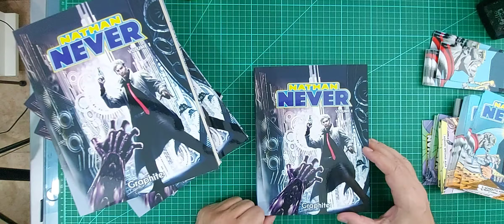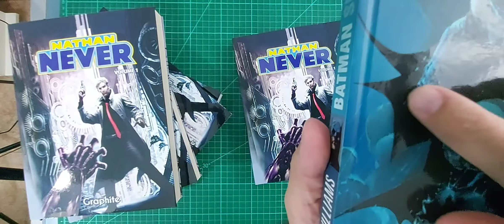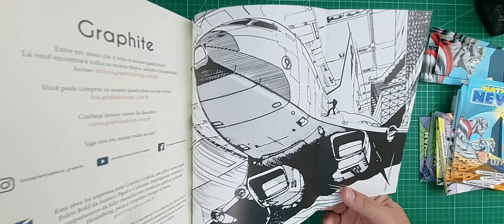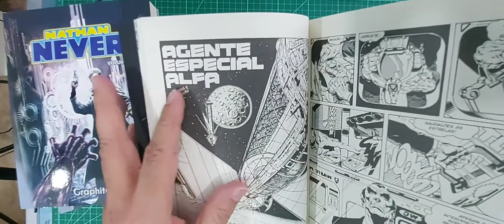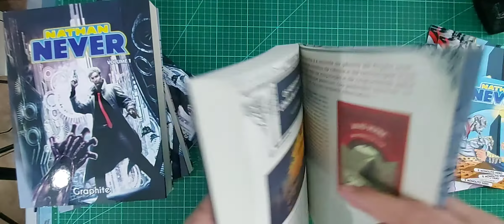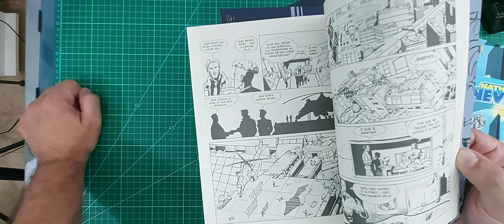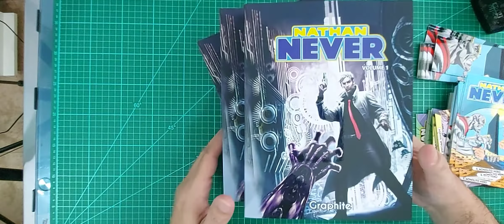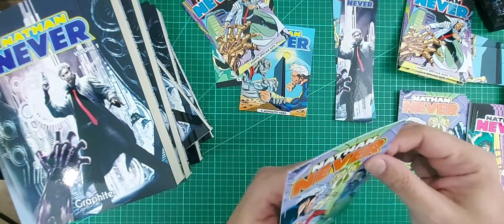Nathan Never vol.1 - Veja como ficou nossa edição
Ou apoie junto com o inédito Nathan Never Gigante, que falta apenas 10% para batermos a meta: ★

• Quem é Nathan Never?
Nascido na cidade de Gadalas, Nathan Never ficou órfão por causa da Yakuza. No fim da adolescência, se alistou na Infantaria Espacial (uma alusão a Tropas Estelares, clássico da literatura sci-fi de Robert Henlein). Durante esta época, conheceu sua esposa, Laura Lorring. Após completar o seu tempo de serviço militar, retornou à Terra, entrando para a polícia. Sua filha Ann nasceu um ano depois.

Como sargento, Nathan Never se destacou em sua unidade policial. Porém, obcecado pelo trabalho, se tornou nervoso e egoísta. Com o casamento em crise e em meio a várias brigas e discussões, Nathan iniciou uma relação extraconjugal com a Sarah McBain, uma procuradora distrital. Em um dos encontros com a amante, Nathan recebe a notícia de que sua esposa foi assassinada pelo criminoso Ned Mace, que fez sua filha refém. Meses depois, Ann é libertada, mas, devido ao choque de ter testemunhado a morte da mãe, fica alterada mentalmente, sendo internada no sanatório Sinclair.

Sentindo-se culpado por ter estado ausente quando sua família mais precisou dele, Nathan se refugia na estação orbital Tersicore, onde se dedica a aprender a arte marcial Jeet Kune Do (estilo criado por Bruce Lee), tornando-se um mestre shaolin. Alguns anos depois, Edward Reiser, um empresário, propõe a ele que faça parte de sua agência de segurança, a Agência Alfa. Nathan apenas aceita o convite, pois precisa pagar o tratamento de Ann.

No entanto, Nathan não é mais o mesmo homem. Triste e sozinho, quando não está absorto em suas investigações, se distrai com seus livros e discos antigos que, por alguma razão, adora colecionar.

Suas histórias mesclam o clássico policial urbano, a estética noir e o drama, com incursões ocasionais por outros gêneros, como o suspense político, o terror de sobrevivência e a space opera.

Suas aventuras transcorrem em um futuro após uma terrível catástrofe com o magma do núcleo terrestre em 2024, evento que fez o mundo atrasar seu calendário em 78 anos, trazendo a Terra de volta ao ano de "1946", a fim de implementar uma espécie de "renascimento psicológico". Atualmente, as histórias de Nathan Never se passam no ano 2105, o que equivaleria ao ano 2183 d.C., portanto, final do século XXII.

Trata-se de uma civilização dominada pela tecnologia e que constantemente luta com problemas como poluição e o poder esmagador das massas. As cidades assumiram a aparência de infinitas megacidades e o Estado, percebendo que a polícia sozinha não podia lidar com crimes desenfreados, incentivou a criação de agências criminais particulares – em uma delas trabalha Nathan Never-, parcialmente subsidiadas com dinheiro público.

Nathan Never foi o primeiro fumetto de ficção científica lançado pela Sergio Bonelli Editore em junho de 1991.